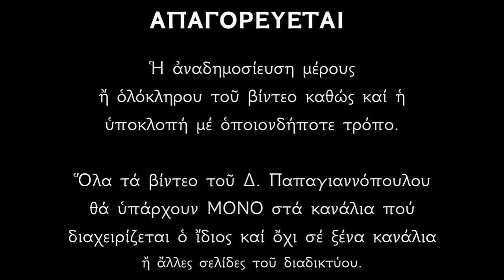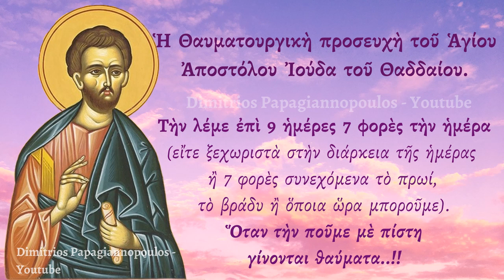☦️ ΚΑΝΤΕ ΑΥΤΑ για να πετύχει η Προσευχή του Αγίου Ιούδα του Θαδδαίου !!! (για γρήγορα αποτελέσματα)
Η Προσευχή του Αγίου Αποστόλου Ιούδα του Θαδδαίου.

ΕΙΣ ΤΟ ΟΝΟΜΑ ΤΟΥ ΠΑΤΡΟΣ ΚΑΙ ΤΟΥ ΥΙΟΥ ΚΑΙ ΤΟΥ ΑΓΙΟΥ ΠΝΕΥΜΑΤΟΣ. ΑΜΗΝ.

Αγιώτατε Απόστολε, Άγιε Ιούδα Θαδδαίε, πιστέ υπηρέτη και φίλε του Κυρίου ημών Ιησού Χριστού, η Ορθοδοξία, σ’ όλον τον κόσμο σε τιμά και σε επικαλείται ως Προστάτη των απελπισμένων υποθέσεων, αυτών για τις οποίες έχει χαθεί κάθε ελπίδα.

Προσευχήσου για μένα. Είμαι τόσο απελπισμένος/η και μόνος/η.
Σε ικετεύω κάνε χρήση αυτής της ιδιαίτερης Χάρης που σου έχει δοθεί, να φέρνεις ορατή και γρήγορη βοήθεια όπου δεν υπάρχει καμμία σχεδόν ελπίδα βοηθείας. Βοήθησέ με τούτη την ώρα της ανάγκης, για να μπορέσω να λάβω την παρηγοριά και την βοήθεια της Αγίας Τριάδος, σ’ όλες μου τις ανάγκες, δοκιμασίες, και βάσανα – (εδώ εκφράζετε το αίτημα της προσευχής Αγίου Ιούδα Θαδδαίου) – και να μπορώ να υμνώ τον Χριστό μαζί με σένα και με όλους τους Ορθόδοξους Χριστιανούς.

Υπόσχομαι, ω ευλογημένε Άγιε Ιούδα Θαδδαίε, να ενθυμούμαι πάντοτε αυτή τη μεγάλη Χάρη. Να σε τιμώ πάντοτε, ιδιαίτερα ως τον πιο δυνατό προστάτη μου, και μ’ ευγνωμοσύνη να ενθαρρύνω την ευλάβεια προς εσένα, ΑΜΗΝ.

Είθε το όνομα της Αγίας Τριάδος να λατρεύεται και να υμνείται απ’ όλους τους Ορθόδοξους Χριστιανούς, στους αιώνες των αιώνων, ΑΜΗΝ.

Είθε το όνομα του Κυρίου ημών Ιησού Χριστού, να υμνείται
και να δοξάζεται τώρα και παντοτεινά. ΑΜΗΝ.

Άγιε Ιούδα Θαδδαίε δεήσου για μας και άκουσε τις προσευχές μας. ΑΜΗΝ.

Ας είναι ευλογημένο το όνομα του Κυρίου ημών  Ιησού Χριστού.
Ας είναι ευλογημένο το όνομα της Υπεραγίας ΕΝΔΟΞΟΥ ΔΕΣΠΟΊΝΗΣ ΗΜΩΝ ΘΕΟΤΌΚΟΥ και Αειπαρθένου Μαρίας.
Ας είναι ευλογημένος ο Άγιος Ιούδας ο Θαδδαίος.

Σ’ όλο τον κόσμο και σ’ όλους τους αιώνες, ΑΜΗΝ.

Πάτερ ημών ο εν τοις ουρανοίς, αγιασθήτω το όνομά Σου,
ελθέτω η Βασιλεία Σου, γενηθήτω το θέλημά Σου
ως εν ουρανώ και επί της γης. Τον άρτον ημών τον επιούσιον δος ημίν σήμερον, και άφες ημίν τα οφειλήματα ημών, ως και ημείς αφίεμεν τοις οφειλέταις ημών. Και μη εισενέγκης ημάς εις πειρασμόν,
αλλά ρύσαι ημάς από του πονηρού. ΑΜΗΝ.

ΟΤΙ ΣΟΥ ΕΣΤΙΝ Η ΒΑΣΙΛΕΙΑ, ΚΑΙ Η ΔΥΝΑΜΙΣ ΚΑΙ Η ΔΟΞΑ ΤΟΥ ΠΑΤΡΟΣ ΚΑΙ ΤΟΥ ΥΙΟΥ ΚΑΙ ΤΟΥ ΑΓΙΟΥ ΠΝΕΥΜΑΤΟΣ. ΑΜΗΝ.

Θεοτόκε Παρθένε Χαίρε Κεχαριτωμένη Μαρία, ο Κύριος μετά Σου. Ευλογημένη συ εν γυναιξί και ευλογημένος ο καρπός της κοιλίας σου, ότι σωτήρα έτεκες των ψυχών ημών.

Υπεραγία Θεοτόκε πρέσβευε υπέρ ημών των αμαρτωλών νυν και αεί και την ώρα του θανάτου ημών, ΑΜΗΝ.

ΔΙ'ΕΥΧΩΝ ΤΩΝ ΑΓΙΩΝ ΠΑΤΕΡΩΝ ΗΜΩΝ, ΚΥΡΙΕ ΙΗΣΟΥ ΧΡΙΣΤΕ Ο ΘΕΟΣ ΗΜΩΝ, ΕΛΕΗΣΟΝ ΚΑΙ ΣΩΣΟΝ ΗΜΑΣ. ΑΜΗΝ.

*** ΠΡΟΣΟΧΗ !!!